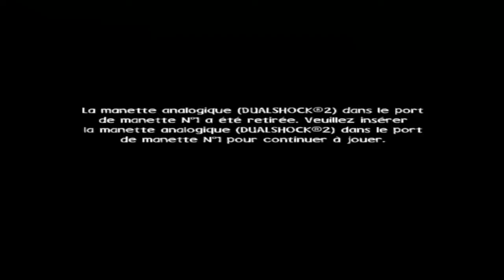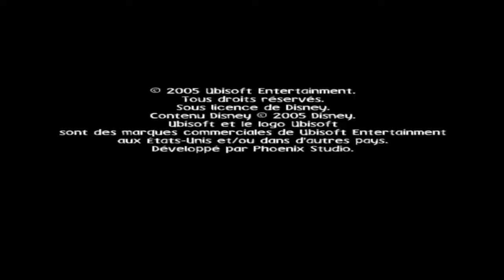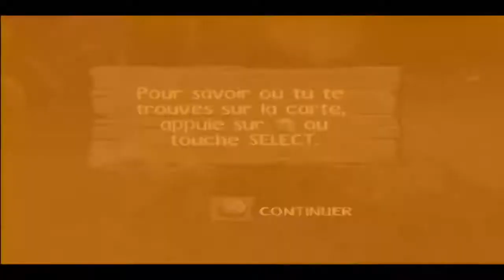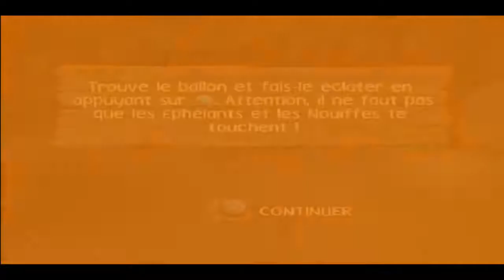Winnie l'ourson a la recherche des souvenirs oubliés let's play délire épisode 1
hey hey hey bonne année a toutes et a tous^^
tout est dit dans la videos j'espere que vous aimerez ce nouveau concept...